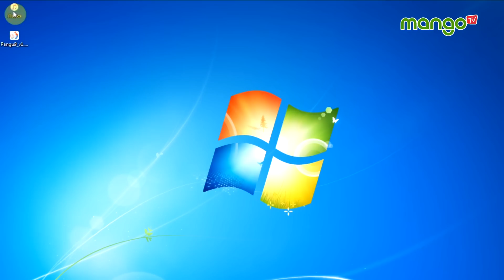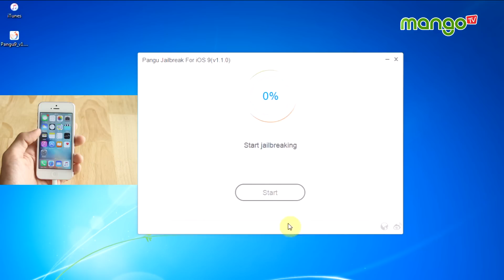MangoTV - Hướng dẫn Jailbreak iOS 9.0.2 trên iPhone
Hướng dẫn nhanh để JB chiếc iPhone của bạn, không cần quá nhiều bước và chuẩn bị phức tạp.

 Jailbreak iOS 9 trên iPhone, iPad và iPod.

 Phiên bản Mac: cập nhật…
B2: Kết nối iPhone, iPad, iPod với máy tính bằng cap USB.
B3: Bật chế độ máy bay - Airplane
B4: Bật công cụ Pangu9 bằng quyền Administrator
B5: Chờ 1 lúc để Pangu có thể nhận thiết bị kết nối của bạn. Khi đã xong bạn nhấp vào nút Start giống trong hình.
B6: Click vào nút Already backup để tiến hành Jailbreak.
B7: Pangu9 sẽ cài đặt 1 ứng dụng WWDC trên iPhone, iPad và iPod của bạn.
B8: Máy sẽ được khởi động lại và nhắc nhở bạn kích hoạt chế độ máy bay trở lại.
B9: Trong quá trình cài đặt Pangu sẽ dừng ở 75% để nhắc nhở bạn mở khóa điện thoại và chạy ứng dụng Pangu trên màn hình menu chính trên thiết bị của bạn.
B10: Sau quá trình khởi động ứng dụng Pangu sẽ nhắc nhở bạn cho phép truy cập ảnh
B11: Chờ cho quá trình Jailbreak hoàn thành, iPhone hoặc iPad của bạn đã được Jailbreak thành công

Apple iPhone 5 mặc dù ra mắt đã khá lâu những vẫn được mọi người chọn lựa do có thiết kế đẹp, rất giống với iPhone 5s, mỏng và nhẹ nữa. Tuy vậy do giới hạn phần cứng nên khi update lên các OS mới hơn, nhất là iOS 10, những chiếc iPhone 5 thường tỏ ra chậm chạp hoặc ít nhất là không thể mượt mà như iOS cũ hay những chiếc iPhone mới ra mắt. Jailbreak có thể giúp một phần nào đó nhờ vào việc can thiệp sâu vào hệ thống, loại bỏ bớt các thành phần, ứng dụng hay hiêu ứng không cần thiết. Nhờ vậy mà chiếc iPhone 5 có thể trở nên mượt mà hơn. Lưu ý là iOS mới thường không hỗ trợ (chưa hỗ trợ) Jailbreak nên trước khi tiến hành Jailbreak các bạn nên xem phiên bản iOS trên chiếc iPhone 5 của mình đã hỗ trợ chưa nhé.